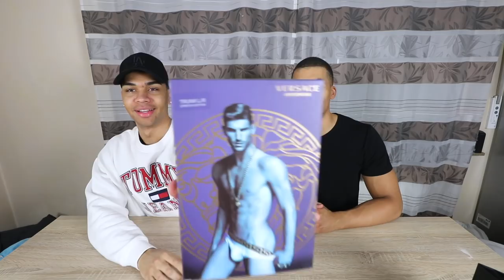DIE VERSACE SACHEN SIND DA !!! (BLIND BEI VERSACE BESTELLT) | Kelvin und Marvin